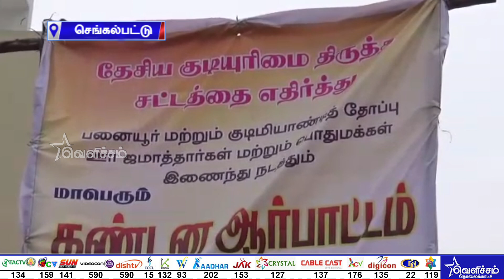குடியுரிமை திருத்த சட்டத்தை எதிர்த்து பனையூரில் பொதுமக்கள் சார்பில் மாபெரும் கண்டன ஆர்ப்பாட்டம்